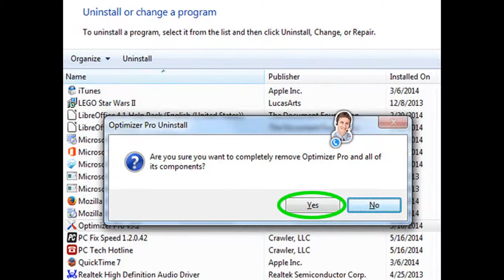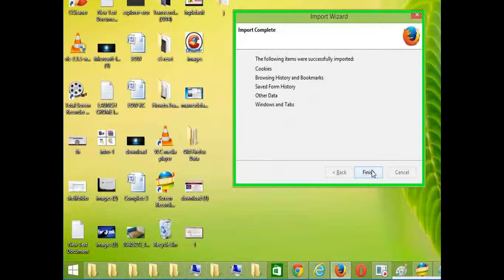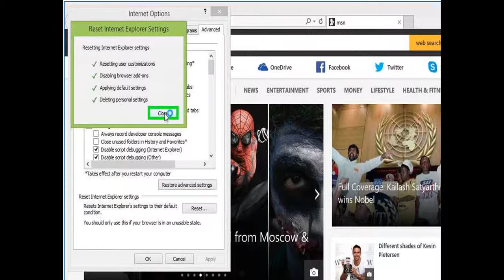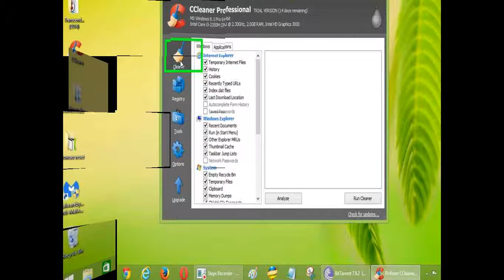How to Remove FirstOffer Ads from Chrome, Firefox, IE